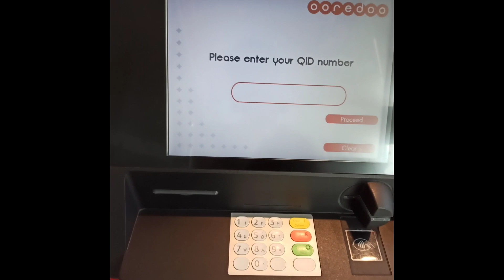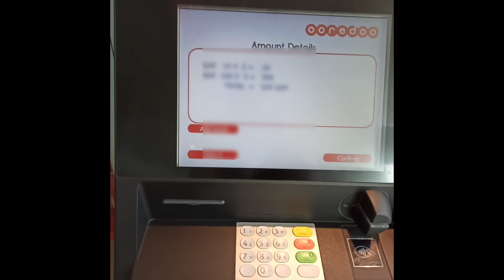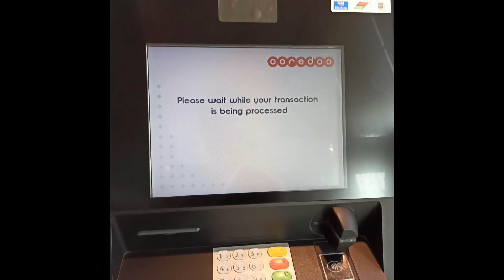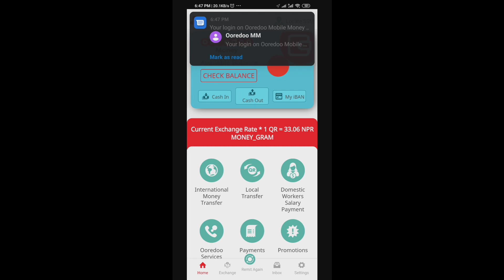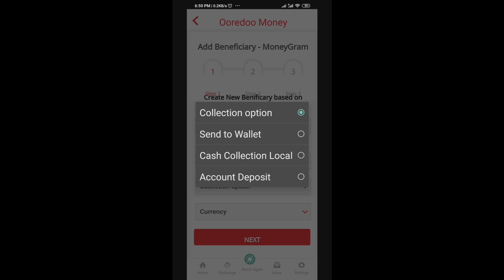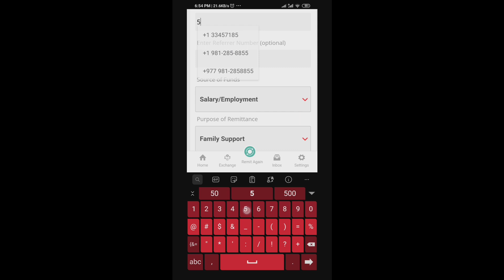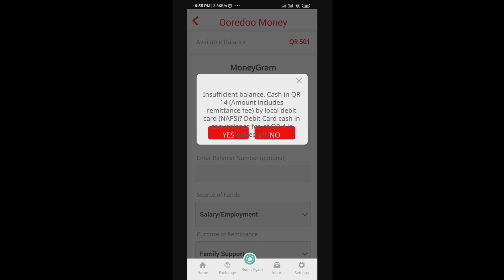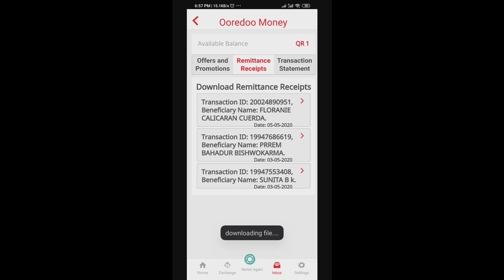Ooredoo money app ॥ मा cash पैसा कसरी deposit गर्ने॥ How do deposit money in ooredoo machine॥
How to deposit money in ooredoo machine। How to deposit money in ooredoo atm।

.Sathi haru aajako yo video ma Maile batako chu ki kasai hamile hami sang bhako cash paisa lai ooredoo money ko app ma deposit garna sakxau bhanera.